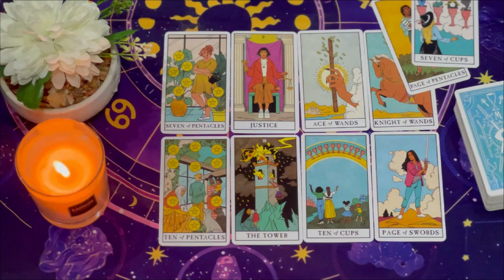SAGITTARIUS 😍THIS NEW LOVE IS GOING TO ROCK UR WORLD, PAST PERSON IS GOING TO REGRET THIS BIG TIME🤣